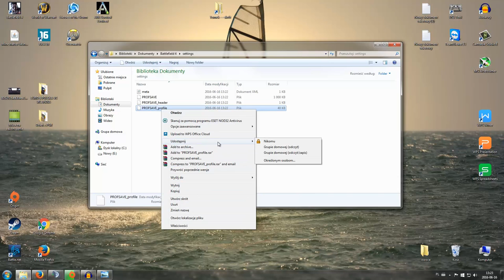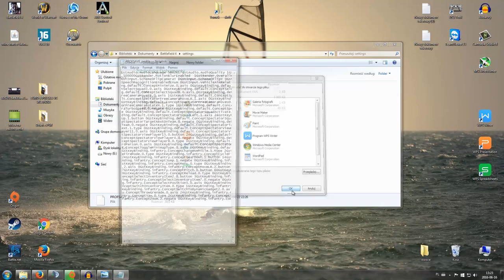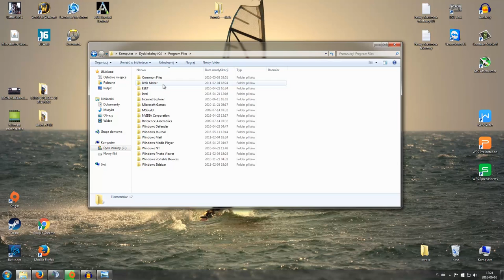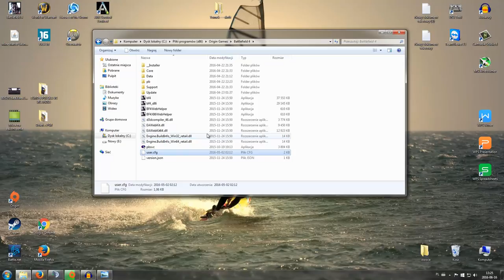Config BF4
Zapraszam wszystkich na nowy odcinek gdzie udostępniam swojego configa w Battlefield 4
To co macie zamienić żeby mieć takiego HUD'a jak ja mam:
ScreenSafeAreaHeight 0.600000
GstRender.ScreenSafeAreaWidth 0.650000
GstRender
Link do user.cfg :
Chcesz ze mną zagrać zaproś mnie do znajomych na originie:
0_SOLDAT_0
Zapraszam również na ts3:
PGRclan.pl:10198
na kanał Pub u SOLDATA